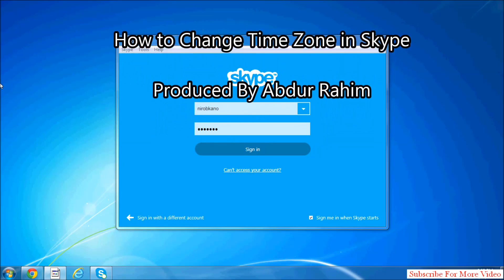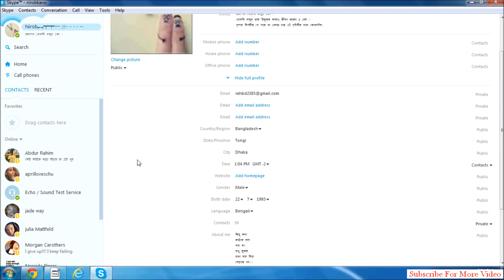How To Change Time Zone In Skype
This tutorial will show you how to change your timezone using Skype.

In this tutorial you are going to learn how to change Skype time zone.

Step # 1 -- Sign in to your Skype account, and open the profile editor

Open the Skype application and make sure that you are signed in to your account. Click on the "Skype" menu, navigate to "Profile" then click on the "Edit Your Profile..." option.

Step # 2 -- Show your full profile

Your profile details will appear in the right hand section of the Skype window. About halfway down the window, just under your phone numbers, a small link says "Show full Profile". Click this link, it will change to read "Hide full profile" and more of your profile's details become visible.

Step # 3 -- Changing the time zone for Skype

Scroll down the list of details until you find the "Time" setting. Next to the current time is some text that shows your current time zone. By default, it says "My computer's" indicating that it is using the system time and time zone from your computer. Click on the triangle and choose your new time zone from the pop up list and this is the simple procedure for learning how to change Skype time zone.